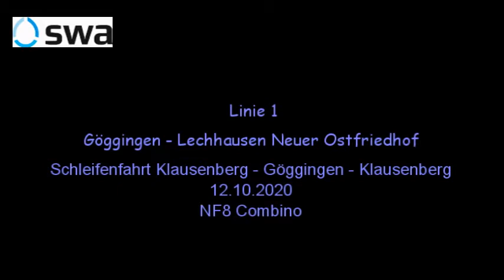Linie 1 der swa, Schleifenfahrt Klausenberg - Göggingen - Klausenberg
Fahrt mit der Straßenbahn in Augsburg durch die Schleifenfahrt am Endpunkt Göggingen, die dementsprechend eingleisig ist. An den Hessing-Kliniken geht es auf eigener Trasse abseits von Straßen vorbei.